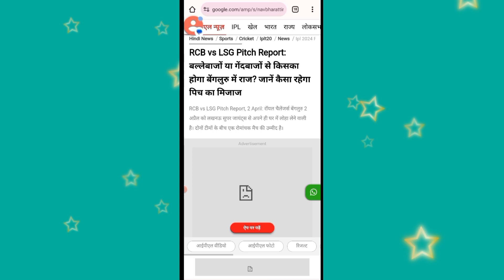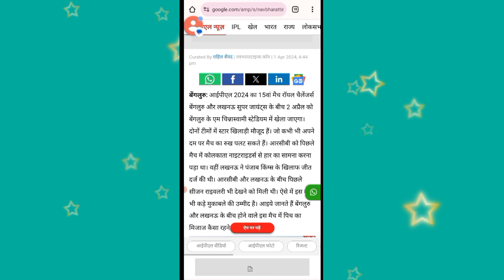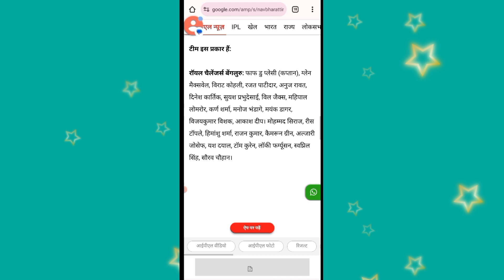RCB vs LSG IPL match today 2024 । कौन-कौन से प्लेयर रन बनाएंगे । पीच रिपोर्ट कैसा रहेगा जाने।